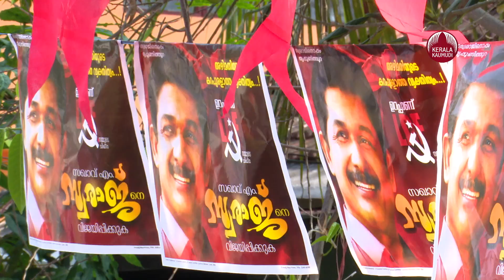M Swaraj files petition in HC seeking annulment of K Babu's victory | Keralakaumudi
തൃപ്പൂണിത്തുറയില്‍ കെ ബാബുവിന്‍െ  വിജയം  അസാധുവാക്കണമെന്ന് ആവശ്യപ്പെട്ട് എം സ്വരാജ് ഹൈക്കോടതിയില്‍ ഹര്‍ജി നല്‍കി. ബാബു ശബരിമല അയ്യപ്പന്റെ പേര് പറഞ്ഞ് വോട്ട് അഭ്യര്‍ത്ഥിച്ചെന്നാണ് സ്വരാജിന്റെ ഹര്‍ജിയിലെ വാദം.
അയ്യപ്പന് ഒരു വോട്ട് എന്ന് അച്ചടിച്ച് തെരഞ്ഞെടുപ്പ് സ്ലിപ്പ്  മണ്ഡലത്തില്‍ വിതരണം ചെയ്തു എന്ന് ഹര്‍ജിയില്‍ പറയുന്നു.  സ്ലിപ്പില്‍ ശബരിമല അയ്യപ്പന്റെ ചിത്രവും  കെ ബാബുവിന്റെ പേരും കൈപ്പത്തി ചിഹ്നവും ഉള്‍പ്പെടുത്തി. മത്സരം ശബരിമല അയ്യപ്പനും എം സ്വരാജ് തമ്മില്‍ ആണെന്ന്  ബാബു പ്രചരണം നടത്തി.